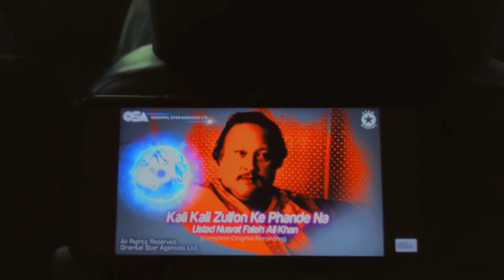Vlog 8 || Last Paper Outing || FT.Sufiyan nadeem world.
Only Like of you like